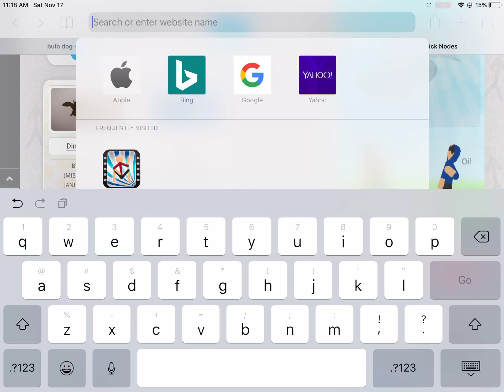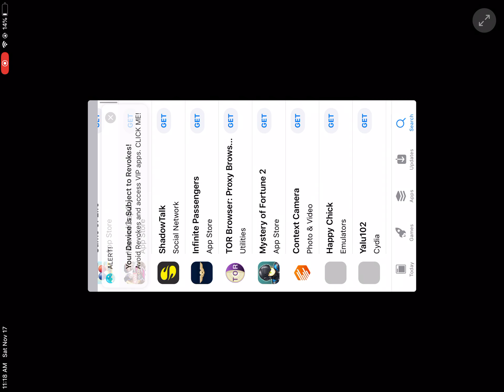How to hack Ark survival